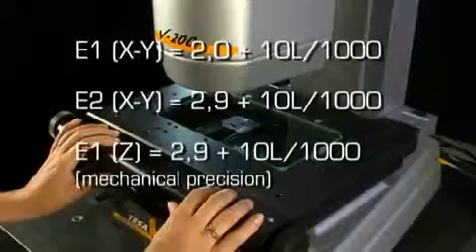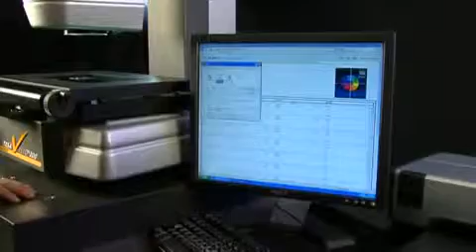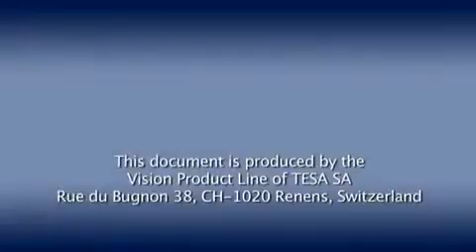Non Contact Video Measurement Machines 1